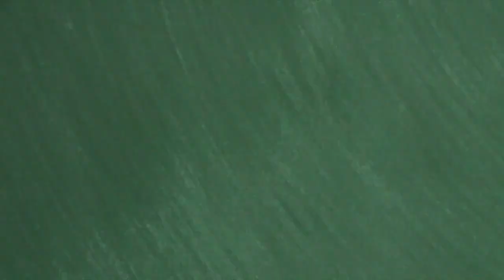EDGYTIM: Ball4Life 2022 Normal Community QB Chase Mackay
Make sure to check out these latest EDGYTIM exclusive video clips from the Ball4Life Open 7on7 in Peoria.